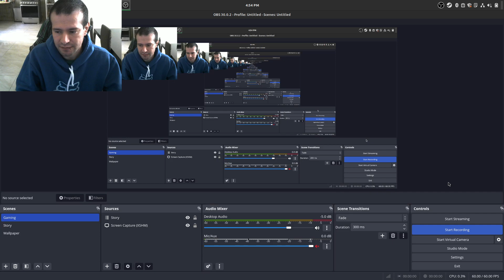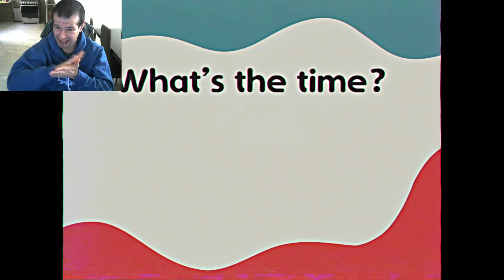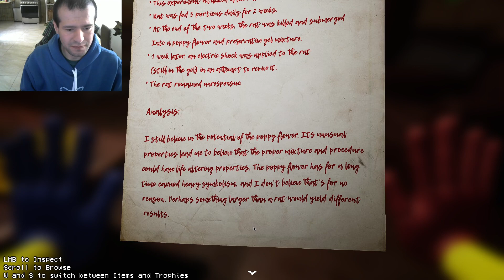poppy playtime chapter 2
Oh my god Mommy Long Legs. I saw she is tall.

Number tags #
poppy playtime
gaming
Video game
Game
Deaf